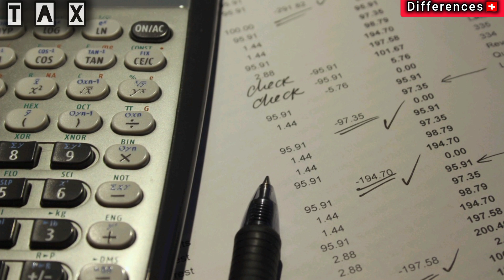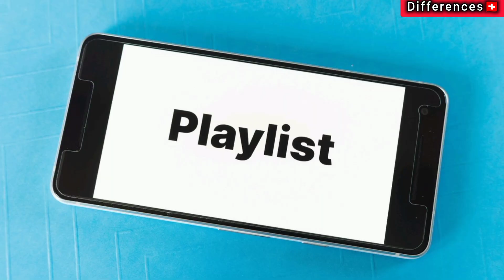Tax vs Audit: Key Differences Explained Simply!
Understanding the Differences: Audit vs Tax

Curious about the distinction between audit and tax? In this video, we break down the key dissimilarities between these two crucial areas of accounting. From their objectives and focus to the skills required, learn why audit and tax are distinct yet interconnected pillars of the financial world. Whether you're a student, professional, or just interested in finance, this video provides clarity on the unique roles and responsibilities of audit and tax professionals.

1. Difference between audit and tax
2. Role of audit in accounting
3. Taxation and accounting disparities
4. Auditing objectives and methodologies
5. Tax planning versus auditing procedures
6. Compliance with tax regulations
7. Financial statement auditing
8. Tax assessment and preparation
9. Audit risk assessment
10. Tax liability analysis
11. Internal controls in auditing
12. Tax deductions and credits
13. Assurance services versus tax advisory services
14. Audit evidence and documentation
15. Tax compliance audits